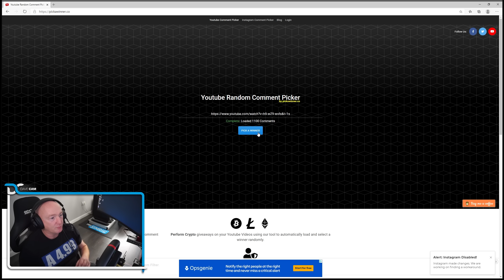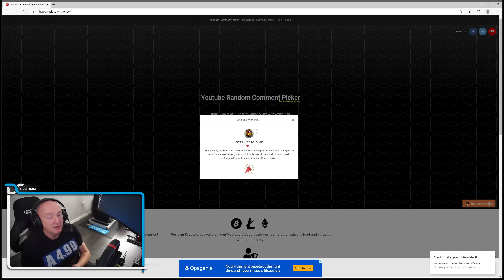23000 of you missed this competition!! $400 in iRacing credits up for grabs!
Comment picker used -

The Fanatec gear I use -
DD1 Wheel base -

Some of my gear that i'd recommend -
Heart Rate Monitor
Sub Counter
Audio Interface
Main Camera